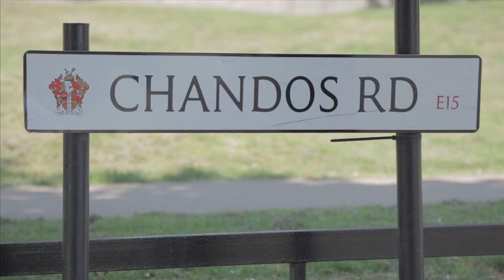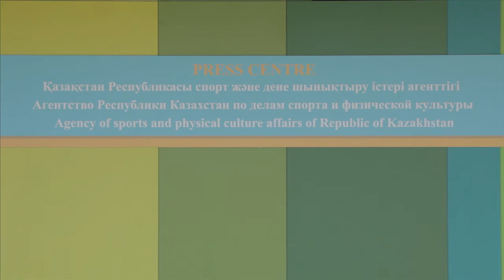SPORTS.KZ: Об олимпийском Лондоне и Пресс-центре РК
Представляем Вашему вниманию видеосюжет об олимпийском Лондоне и Пресс-центре Республики Казахстан.